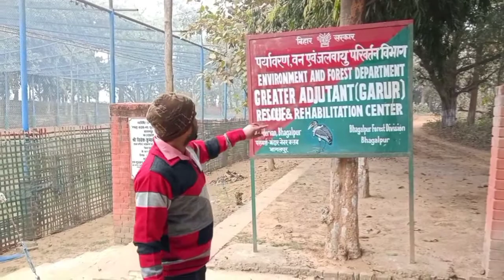Garur Greater Adjutant rescue centre in bhagalpur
It is general  information  about how Greater adjutant are rescued and cured in Sunderban bhagalpur.